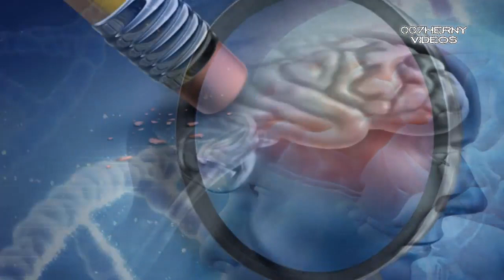ASÍ FUE EL TRISTE FINAL DE GUILLERMO MURRAY